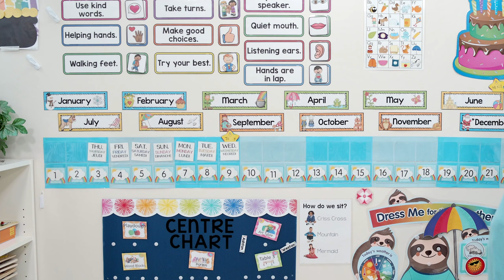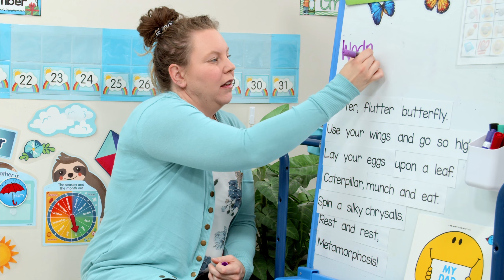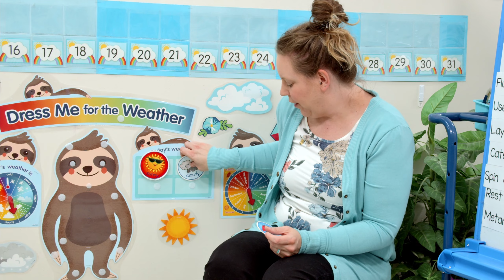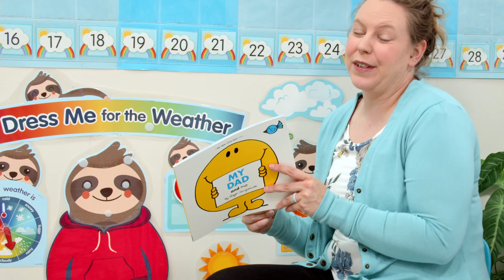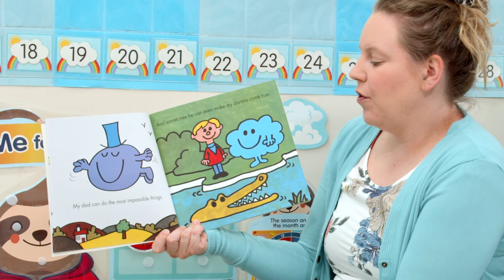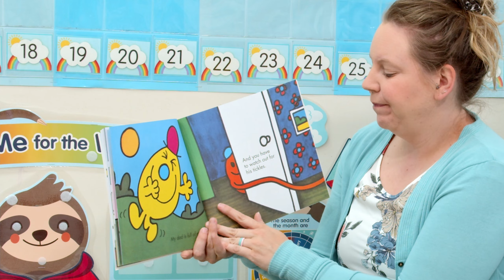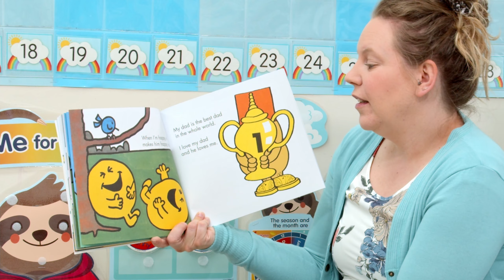Circle Time June 9, 2021 - My Dad and Me